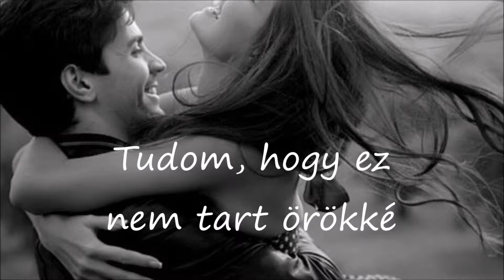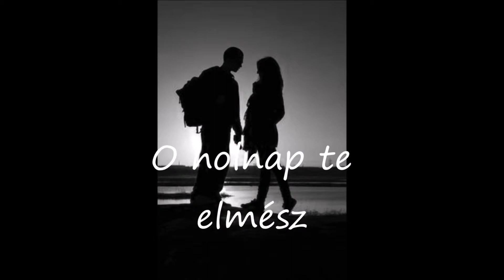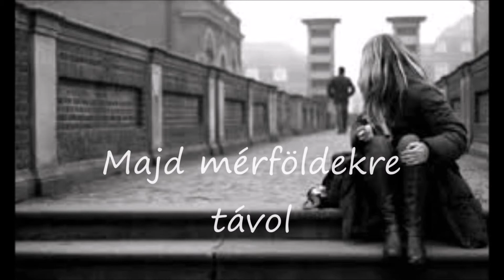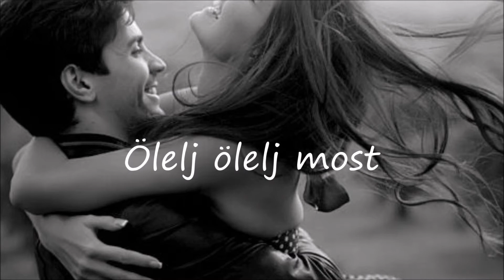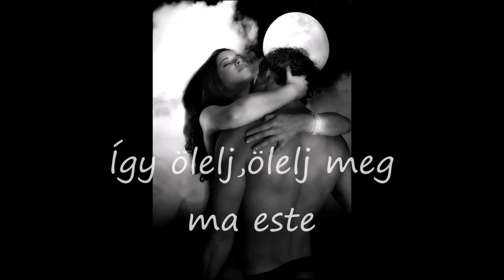Hold, hold me for a while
Ez a szerelem nem tart örökké.